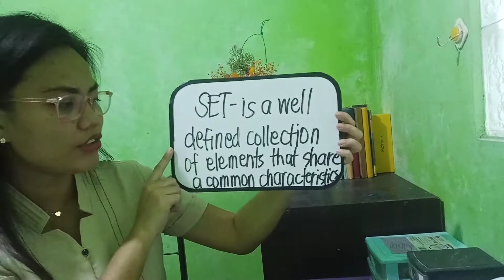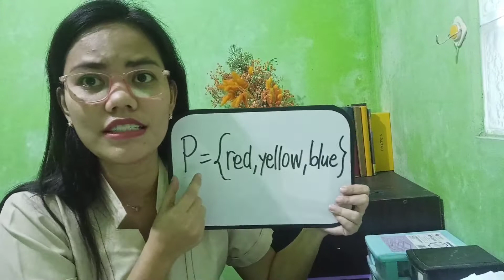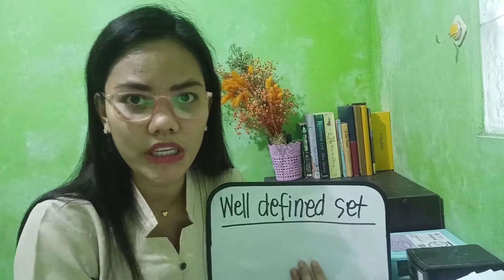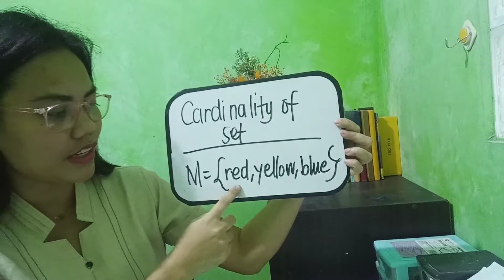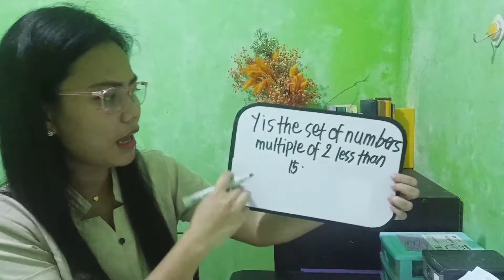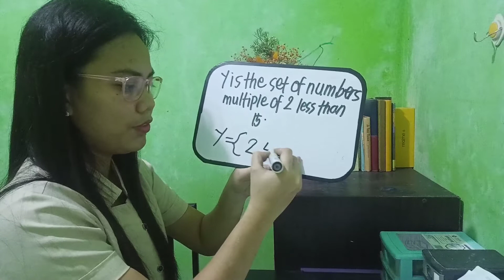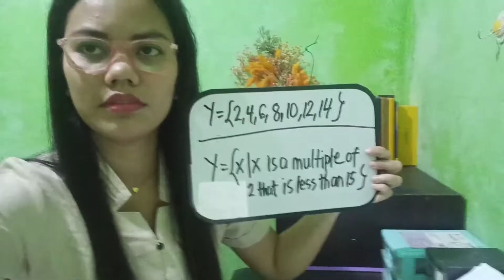MATH 7: WAYS TO DESCRIBE SETS (with definition of terms)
Hi I am Ma'am Lori. I. hope you learn something from my video.

Have fun while learning mathematics!